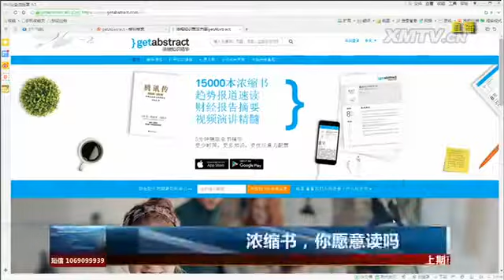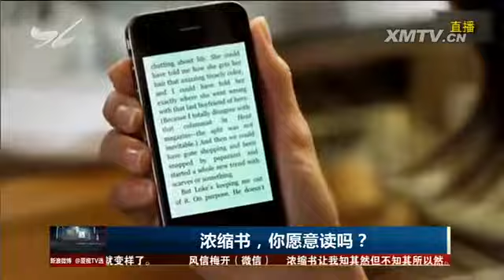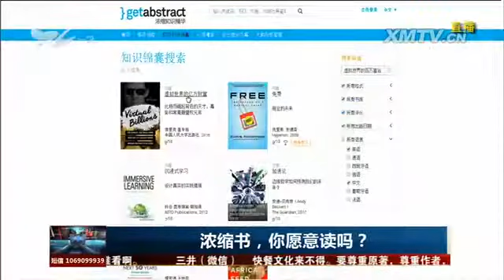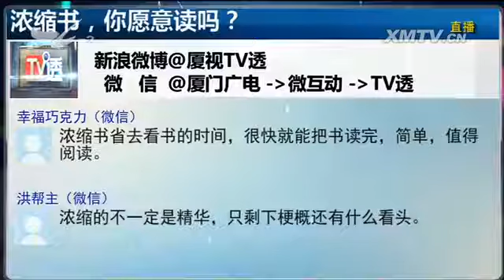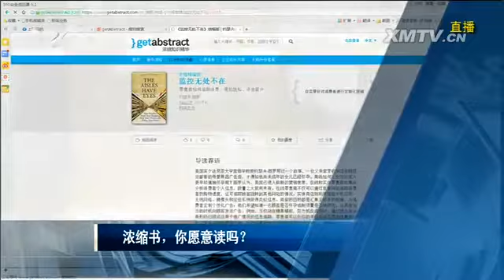浓缩书，你愿意读吗？ TV透 2018.03.19 - 厦门电视台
栏目名称：浓缩书，你愿意读吗？ TV透 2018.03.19 - 厦门电视台

　　开卷有益，读书可以增加我们的学识，开阔我们的视野，陶冶我们的情操，让我们的人生充满智慧的光彩。然而，书的世界浩如烟海，有没有捷径能够帮助我们又多又快地博
览群书呢？一种号称"浓缩书"的新事物应运而生并开始风靡。不过，人们对这个"浓缩书"也是毁誉参半。浓缩书到底有没有阅读的价值？你到底是愿意阅读原著，还是愿意阅
读"浓缩书"？怎么看待这份文化快餐？